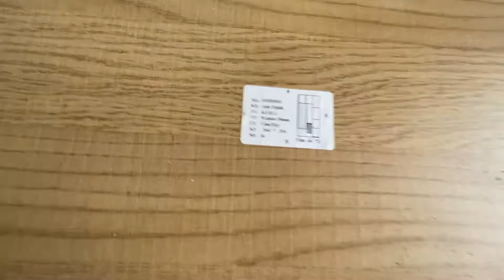Hệ Thống Máy CNC ATC gia công trung tâm thương hiệu SAMDY S8CNC tại Việt Nam - HL. 0913 501 361